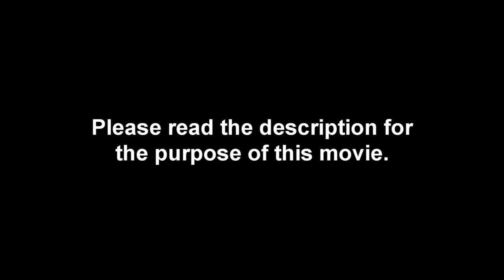GGrudge Amnesia TDD: Grunt glitch?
Hi everyone who watches my Amensia:TDD videos. Some of you might wonder, why i haven't  uploaded more videos yet. Well, shortly after Black ops realesed i bought it, but i ain't saying the game was the cause! But at the time I bought it my system started f*cking up, i could play a game (I am talking about every game) for a hour, maybe a hour and a half. But after that hour, my system would freeze. My game didn't lagg at all, but suddenly my game would freeze. And the only thing i could do, was to reboot every time. Then after a while, i could only play for 20 minutes before it did it again. So i did some research, seeing  if someone else had the same problem, but with no succes. Then my dad came up with the only solution. Complete system reinstall. So I did, and every save game got deleted. But i am on track again, (as you can see in the video) and i hope to be putting more Amnesia out soon. :-)